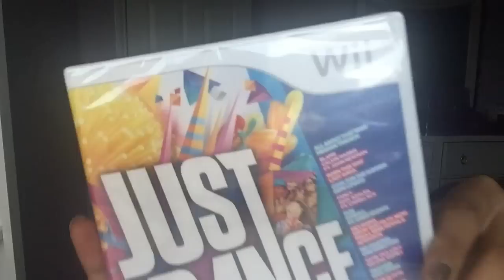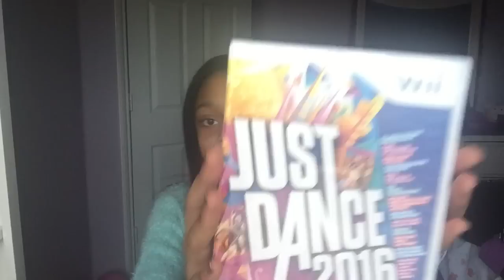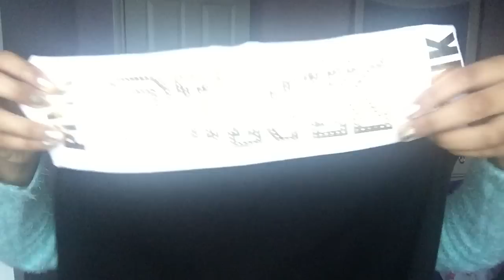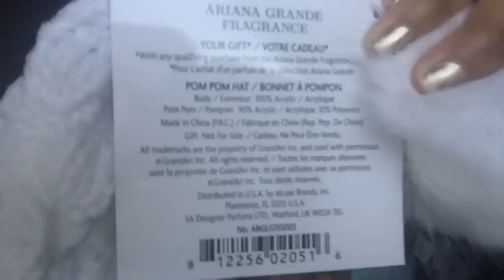What I Got For Christmas ?! 2015🎁🎄💋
Sorry for the bad quality.. This video was filmed at night !